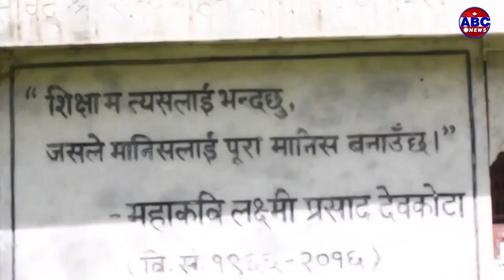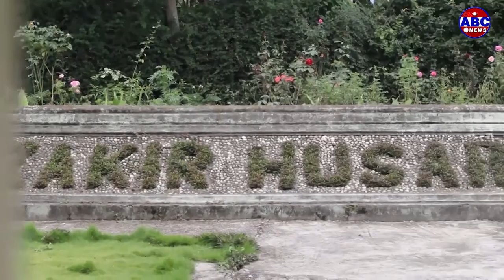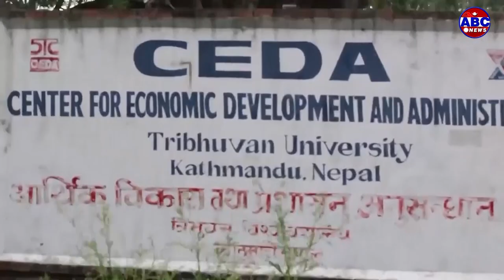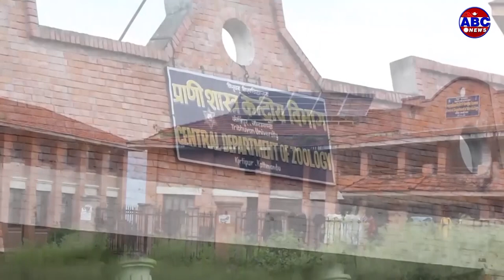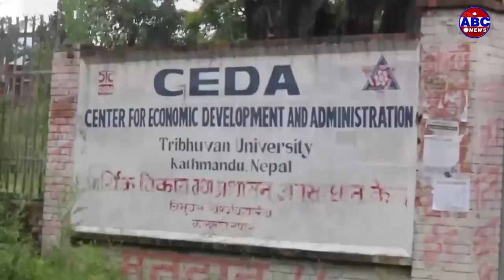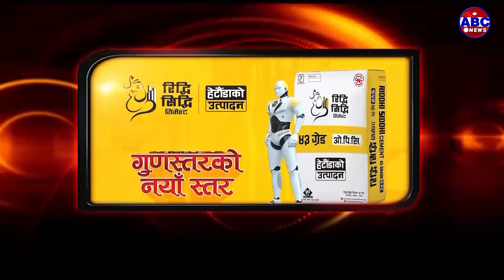ल्याबरोटरी उच्चमाविले त्रिविको जग्गा कब्जा गरेर यस्तो नजिर स्थापित गर्यो